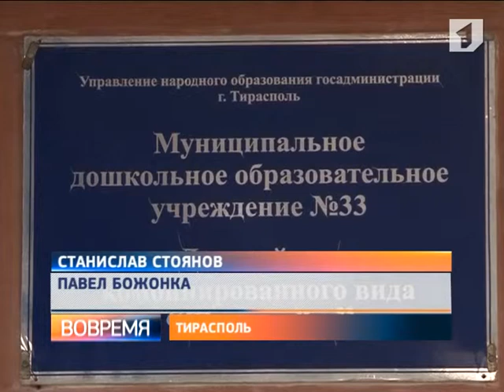Кадровый потенциал дошкольных учреждений сегодня обсуждали на совещании в УНО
В детских садах воспитывают не только детей, но и будущих руководителей. Кадровый потенциал дошкольных учреждений сегодня обсуждали на совещании в УНО.
Детский сад № 33 - один из трех, на базе которых будут готовить заведующих для  дошкольных учреждений. Стоит отметить, что только в прошлом учебном году трое сотрудников детсада стали руководителями. И сегодня работают в других садах.